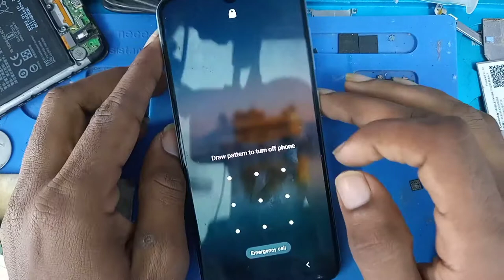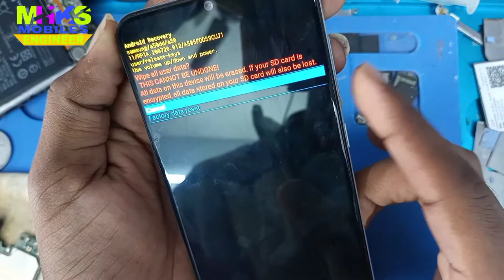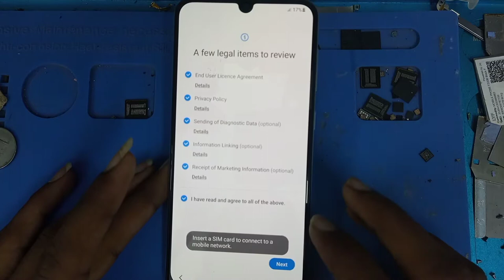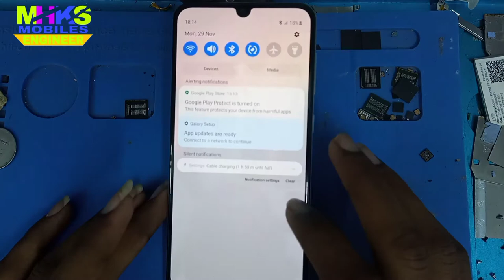Samsung All model Hard Reset Android 11 // A10 A20 A30 A50 A70 S20 Hard Reset New Tricks Android 11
All Samsung FRP Very Very Low Price || Samsung All OLD & Latest Model FRP Unlock

Download Link-

All IC Rebolling Video

Jio F220B charging Full Details Schematics